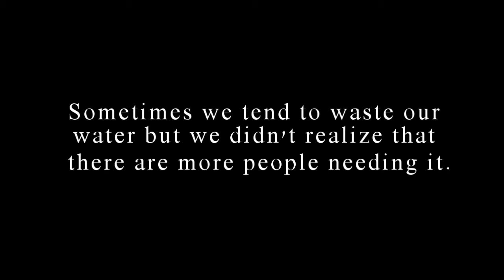Documentary Film - Gallon of Hope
My second Documentary Film about a kid that keeping water from a little spring.